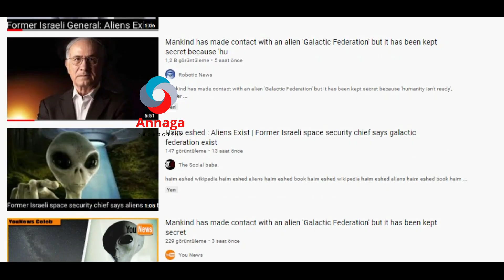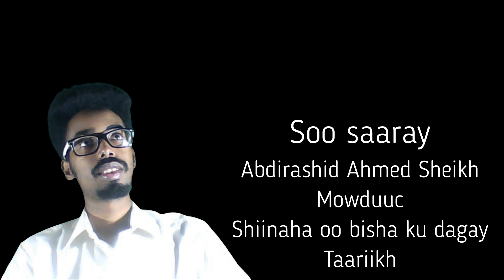La yaab shiinaha ayaa bisha ku dagay gaar ahaan meel qarsoodi ah.